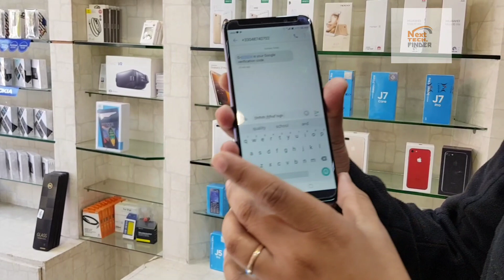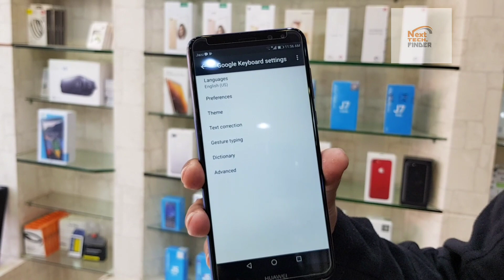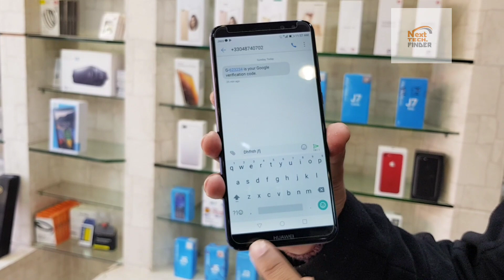How to Change Huawei Mate 10 Lite Keyboard Settings | popup on keypress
How to Change Huawei Mate 10 Lite Keyboard Settings

whtapps  number.